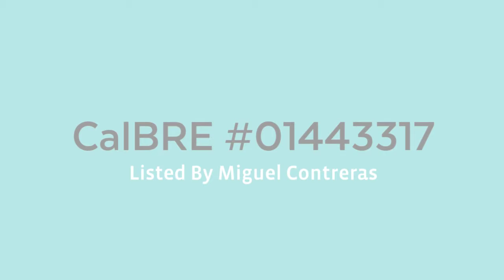1878 Fargo Lane # 3 Chula Vista - Listed by Miguel Contreras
Be part of the Amazing Otay Ranch Master planned community. Situated near parks, schools, recreation, entertaining, shopping and so much more. This three bedroom three bath townhome is ready for you to call it home! Priced to sell!
Miguel Contreras CalBRE#01443317